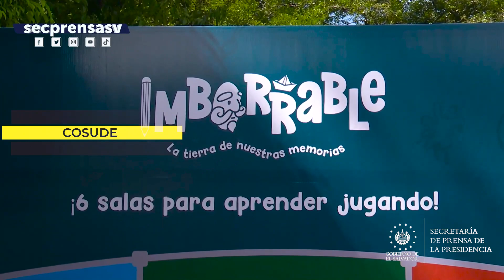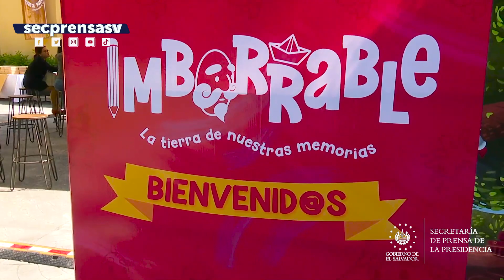Gobierno inaugura exposición artística infantil sobre la reconstrucción de la memoria histórica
Imborrable | El Gobierno del Presidente Nayib Bukele, con el apoyo del Programa de las Naciones Unidas para el Desarrollo (PNUD), el Fondo para la Consolidación de la Paz de la ONU y la Agencia Suiza para el Desarrollo y la Cooperación, inauguró la exposición "Imborrable: la tierra de nuestras memorias".